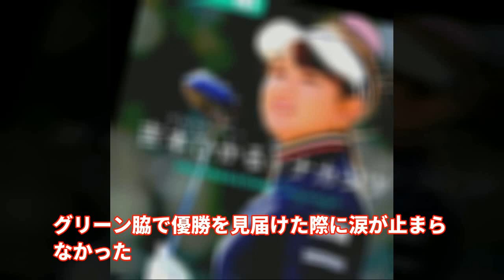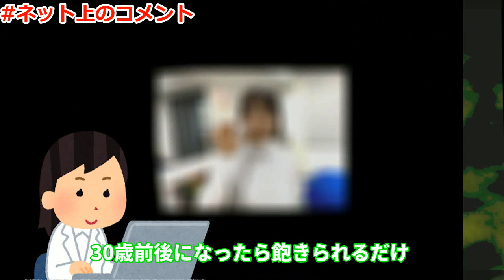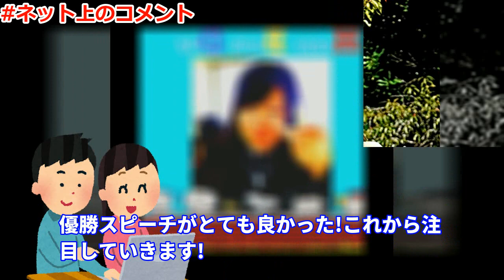涙の初優勝！吉本ひかるがヨコハマタイヤ最終日でプロ7年目にしてついに頂点に立つ！!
吉本ひかるとヨコハマタイヤの最終日について取り上げている。吉本ひかるとタスキを繋いだヨコハマタイヤは、頂点を極めた。吉本は「本当に幸せでした」と涙を浮かべながらコメントした。